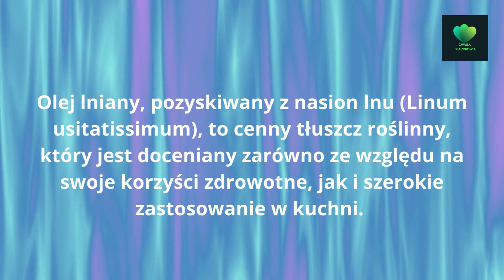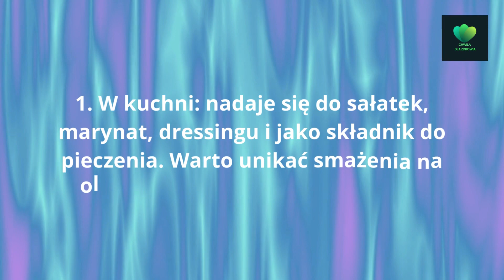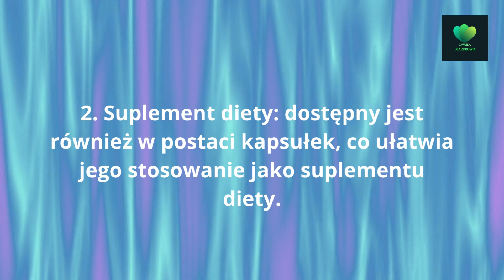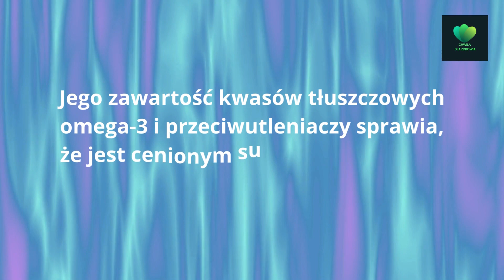Olej lniany - naturalny skarb zdrowia i wielozadaniowy suplement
Olej lniany, pozyskiwany z nasion lnu (Linum usitatissimum), to cenny tłuszcz roślinny, który jest doceniany zarówno ze względu na swoje korzyści zdrowotne, jak i szerokie zastosowanie w kuchni. W tym filmie przyjrzymy się olejowi lnianemu, jego składnikom odżywczym, korzyściom zdrowotnym i sposobom wykorzystania.